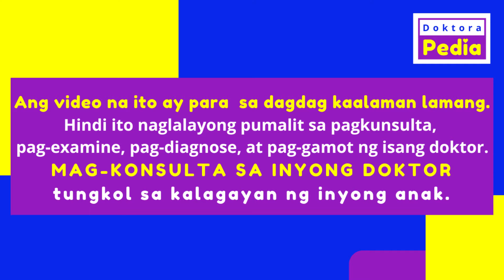PWEDE BA MAGDAGDAG NG GAMOT SA UBO ng BATA PAG MAY GAMOT SA PRIMARY COMPLEX? | DOKTORA PEDIA ANSWERS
Pwede bang uminom ng dagdag na gamot para sa ubo ang batang umiinom na ng gamot para sa Primary Complex? Hindi ba sya mao-overdose sa gamot?

Mga binanggit na video ( ang iba pang video ay nakalista sa bandang baba ng Description):
TIPS: HOME REMEDY sa UBO AT SIPON sa BABY at BATA | UBO AT SIPON NG BABY AT BATA MABISANG GAMOT

MGA GAMOT SA PRIMARY COMPLEX: TAMANG ORAS AT POSIBLENG SIDE EFFECTS | GAMOT SA TB SA BATA

*IMPORTANTENG PAALALA:  Kung HINDI BUMUBUTI ang lagay ng bata, MAG-KONSULTA SA INYONG DOKTOR.

* ANG VIDEO AY PARA SA DAGDAG KAALAMAN LAMANG… Mag-konsulta sa inyong doktor para sa mas personal na payong medikal.

* LIKE this video kung meron kayong natutunan sa panonood kay Doktora Pedia.

PAGTATAE
1. Home Remedy at First Aid sa Pagtatae ng Bata at Baby | Pagkain Para sa Nagtatae

PRIMARY COMPLEX / CHILDHOOD TB
1. Pwede Ba Magdagdag ng Gamot sa Ubo ng Bata Kapag May Gamot sa Primary Complex?

(Sinong Bata ang Nagkukumbolsyon;  Mga Klase at Kailan Dapat Dalhin sa Ospital; Laboratory Test;
First Aid; Gamot at Epekto ng Paulit-ulit na Kombulsyon )